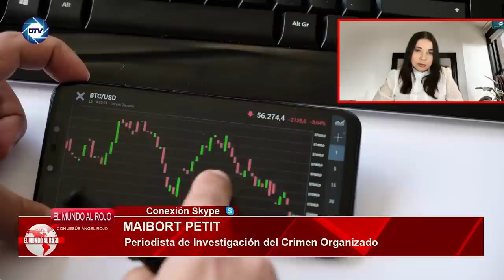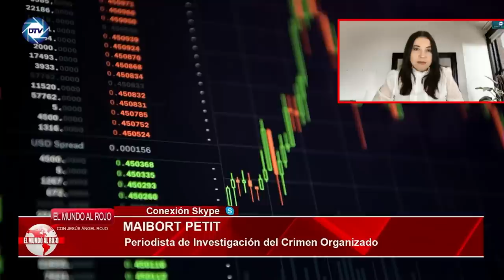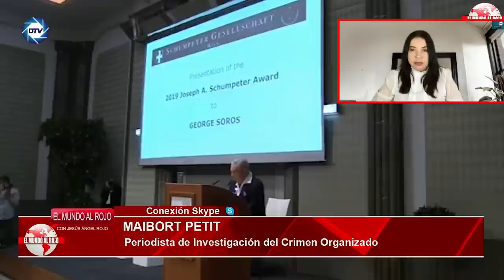💥¡CAZADO!💥 MONCLOA tapa un documento que prueba que 💥SÁNCHEZ💥 miente a la UE sobre 💥PUTIN💥